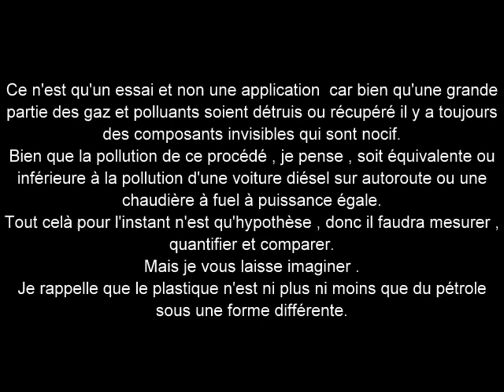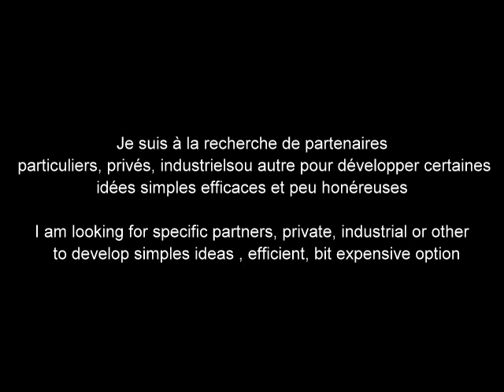Poêle Gazéification incinérateur / waste stove gasification / syngas /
Essai de gazéïfication de déchets plastiques.
Réutilisation des déchets .
revalorisation des déchets
Incinération non polluante.
 gasification of waste plastics.
gasification
recycling of waste in the form of free energy smokeless odorless
waste gasification
plastic bottle
gazéification des déchets
incinérateur
revalorisation des déchets
chaleur gratuite
écologie
incinerator
ecology
economy
free energy
Reuse waste
Incineration does not pollute.
recycling of waste